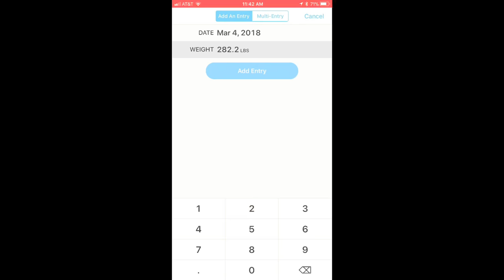Weight Update And Beautiful Sous Vide Steak With Mushrooms And Roasted Potatoes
In this quick episode I give you and update on my weight and show off a beautiful steak I made